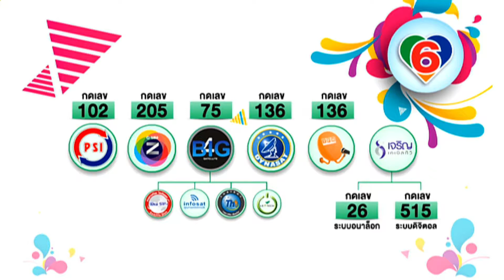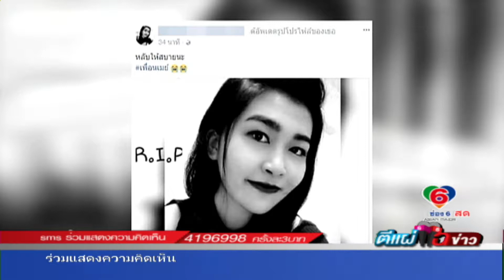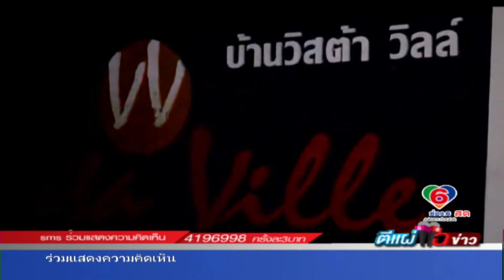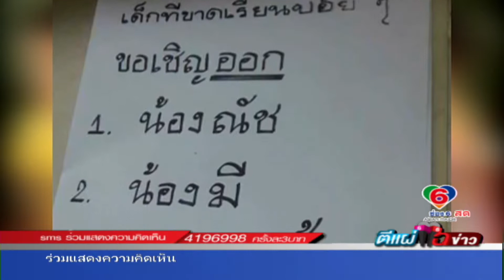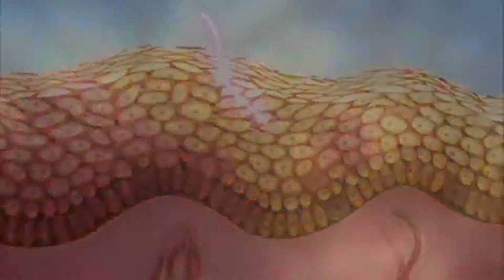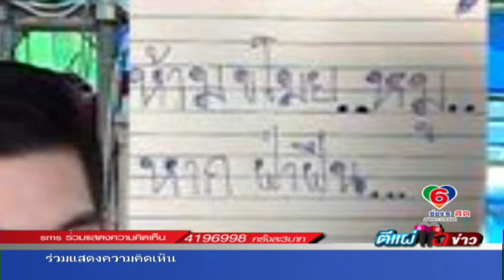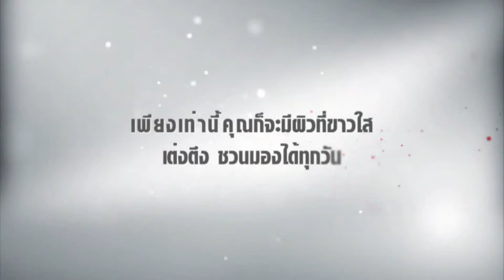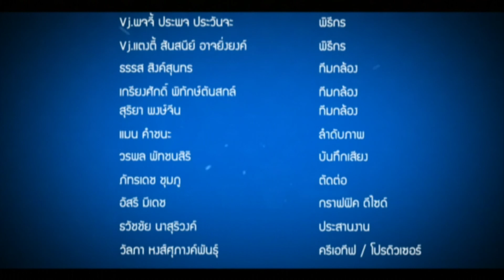ตีแผ่แฉข่าว on air 26-09-60